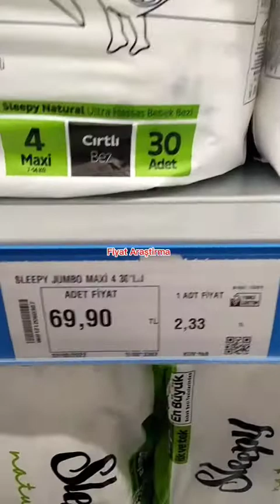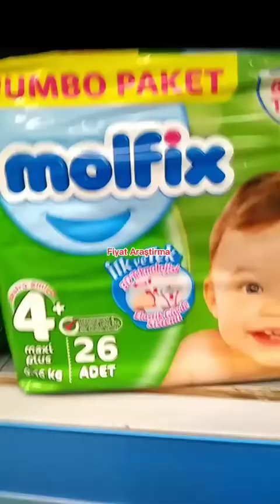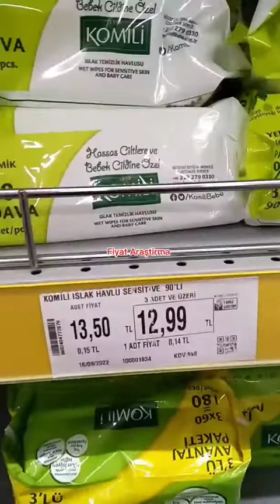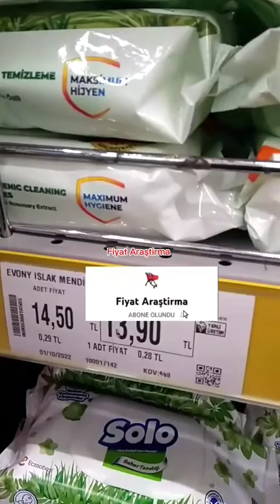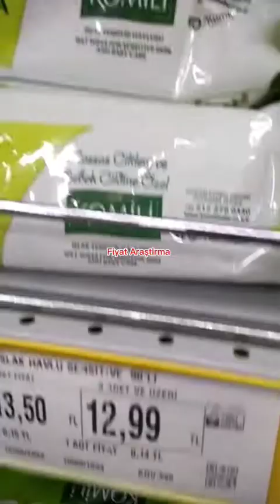BİZİM TOPTAN MARKET ÇOCUK BEZİ ISLAK MENDİL FİYATLARI 12 EKİM 2022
ÇOCUK BEZİ ISLAK MENDİL FİYATLARI